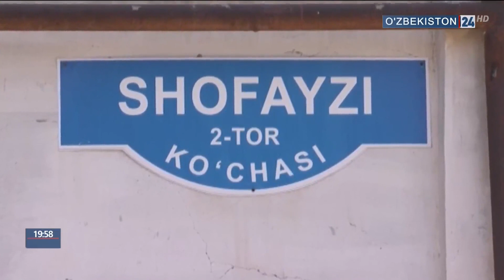Реализация программы «Обод махалла»